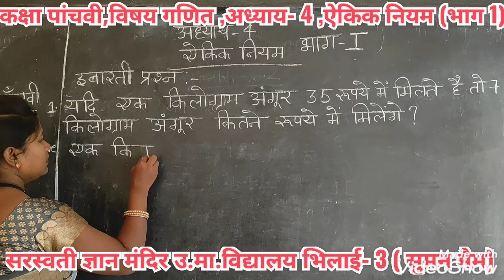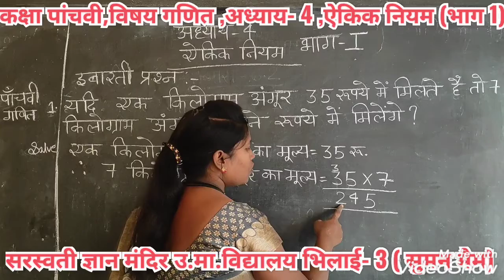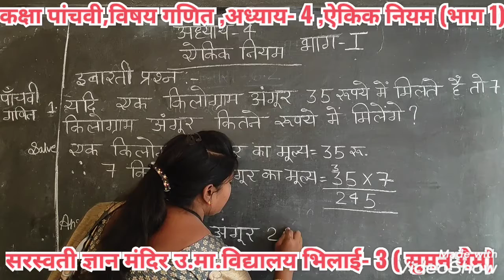CLASS-5TH, SUBJECT- MATH, CHAPTER-4 PART-1 { MRS SUMAN MAM }